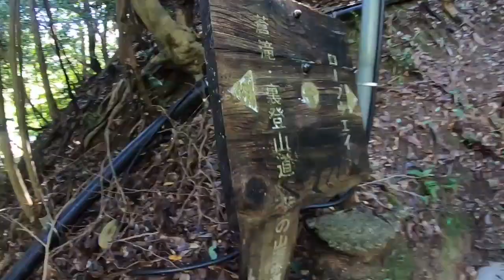Hiking in Japan - Backpacking to the Highest Point in Mie, Japan | Mt. Gozaisho / Ropeway/ Yunoyama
Hiking that turned out to be rock climbing? This is my first time to hike in Japan. I've noticed that Japanese people like to hike mountains and luckily, my daisempaisensei (my own vocab) invited us to reach the peak of Mie. teachershike traveljapan teachjapan hike japan

Gears :
Main Cam
2nd Cam

Teacher in Japan : Snowy Morning Struggle of an ALT on a bicycle | Kimetsu no Nyebe Part 2